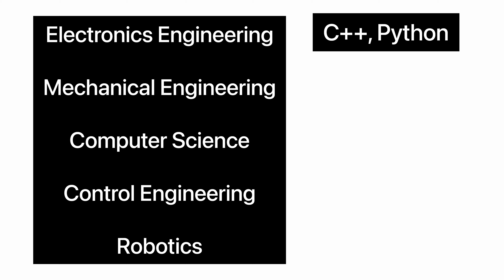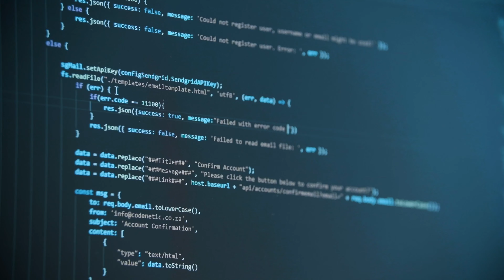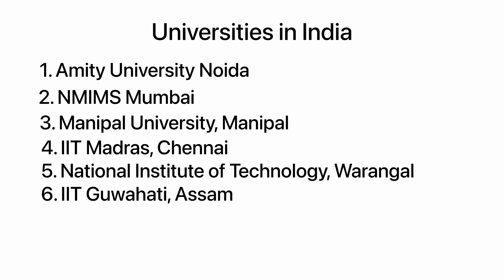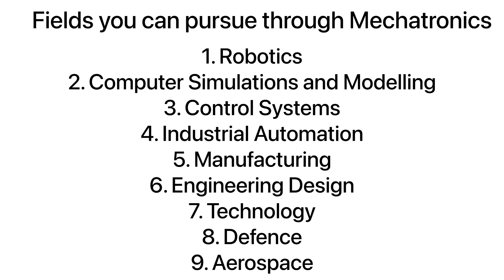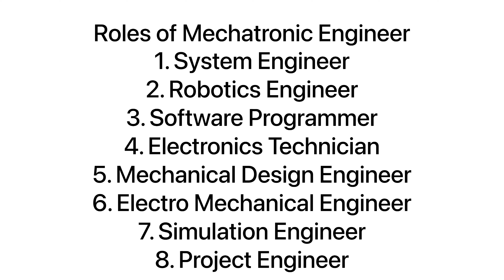Mechatronics is fun, and here's why | Master Mechatronic Engineer | Germany | Deepanshu Hans | Hindi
Hello Everyone,

Since I moved to Germany for pursuing my master's in Mechatronics, a lot of people have been asking me what the field is about? what we will study in this course? what are the job opportunities in this field?

In this video, I'll give you a brief description about what the field is actually about, how you can do it and what outcome can you expect from it after you graduate as a Mechatronics engineer from Germany or anywhere else.

Stay Safe.

► My Gear
Main Camera - Oppo K1
Editing Gear - iPad 6

► Credits
BG Music #1 - Jarico (Island)